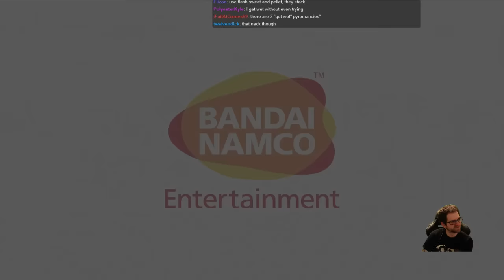Dark Souls 3 Bow Only All Bosses Run (Pt. 2)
Archery hype! Short bows are king in the bow only world. Enjoy the run!